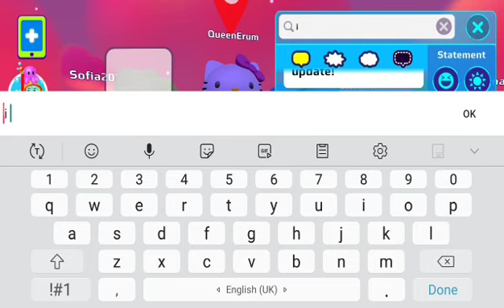All three (3) secret or surprise box locations